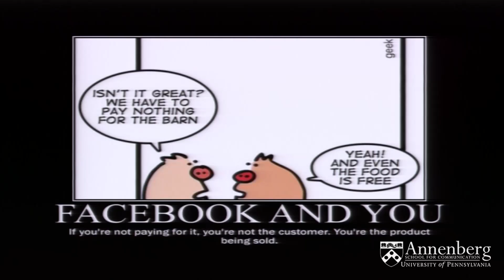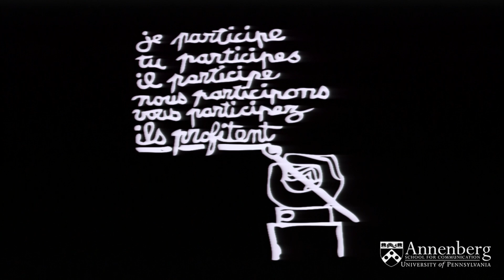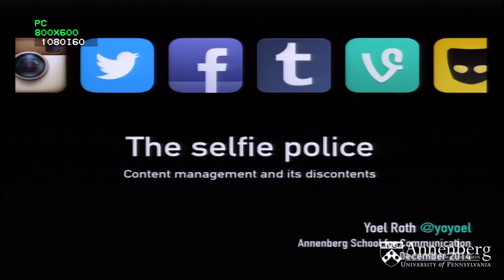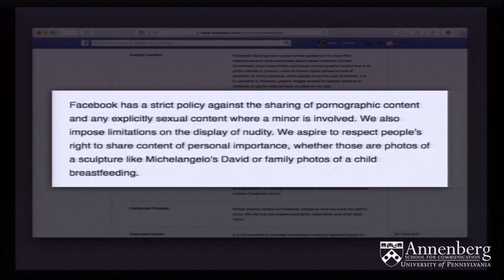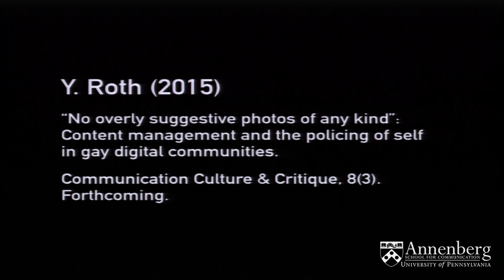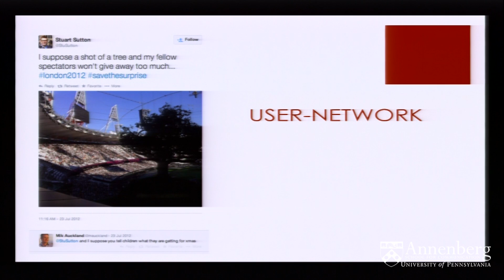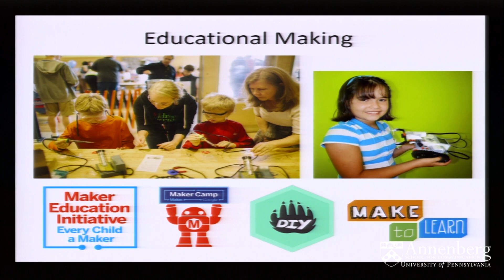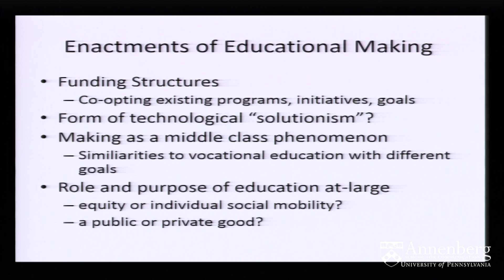Decemer 11, 2014: PARGC User Generated Content Panel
Panel discussion among Annenberg doctoral students Elisabetta Ferrari, Kevin Gotkin, Katerina Girginova, Yoel Roth, and Deborah Lui. Moderated by Professor Joseph Turow.